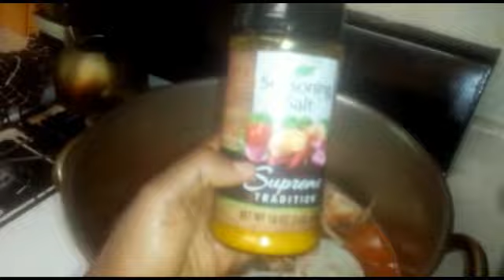Sierra Leone Pepper soup (West African Soup)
Hey gorgouse people.hope u all doing great.